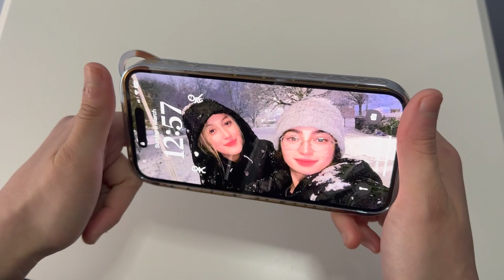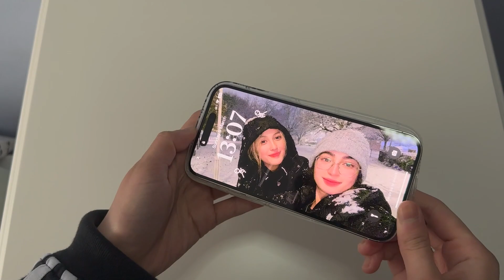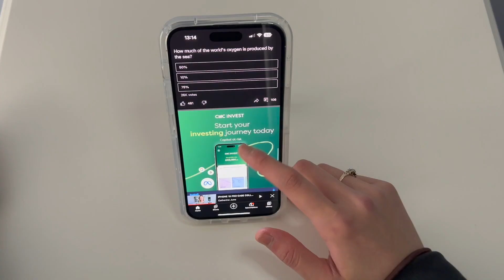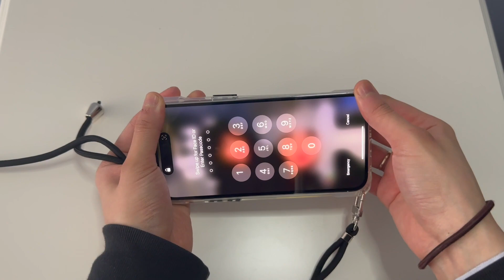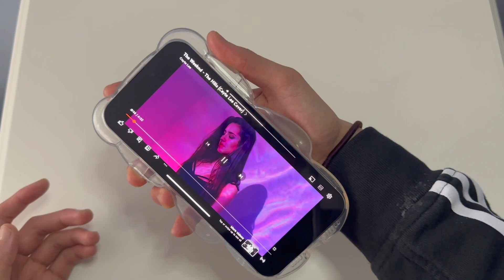☁️ Iphone 14 Pro Max Case Collection | *clear edition* ☁️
hey you ♡

Lemme know if you guys want a part 2 :)

00:00 - intro
00:32 - current case
01:09 - case 1
02:08 - case 2
03:37 - case 3
05:19 - case 4
06:42 - case 5
08:15 - wristband
09:39 - outro
10:25 - bloopers

ʕᵔᴥᵔʔ Lᵒᵛᵉᵧₒᵤ xx

A N I M A T I O N: ✍️
Aida (thanks you egg)

L I N K S  4  C A S E S: ♡
case 1
case 2
case 3
case 5

'No Do Overs' Prod. by 30HertzBeats
'I always remember you' Prod. by rebuliterrier 74
'Kenzi Tower' Prod. by Soyb
'Honestly' Prod. by Blanq Beatz